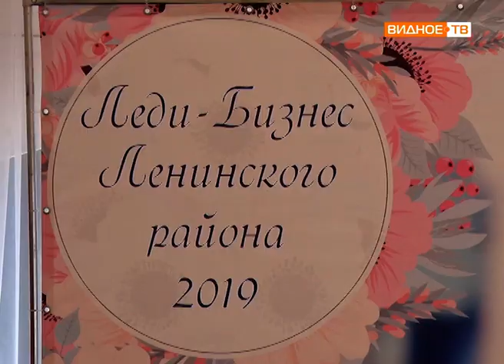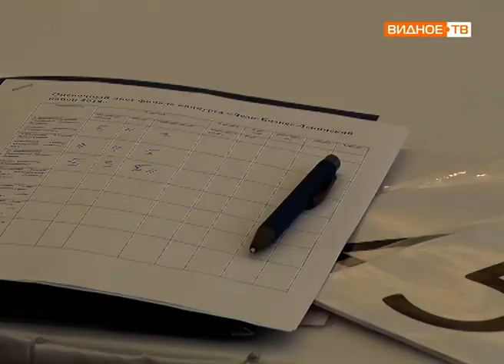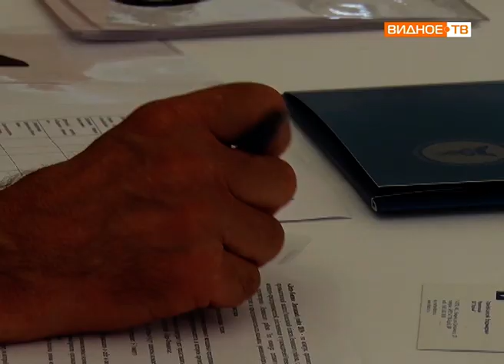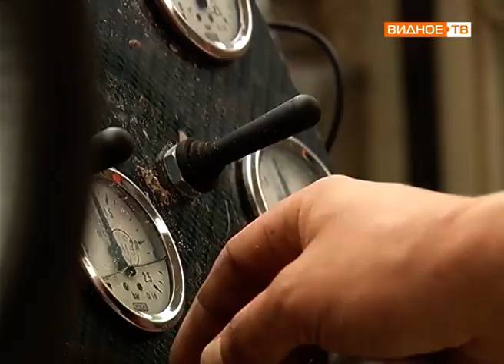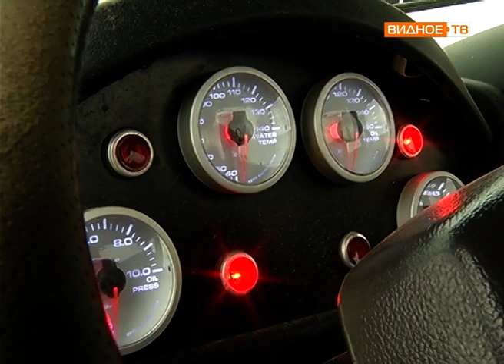Новости телеканала Видное-ТВ (24.07.2019 - среда)